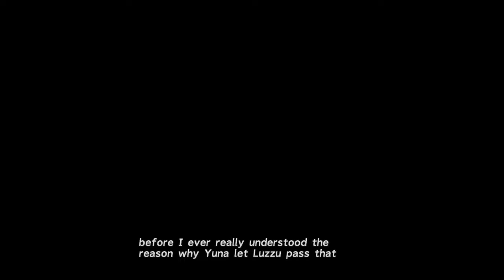FF X HD Remaster Perfect Walkthrough Part 52 Mushroom Rock Road